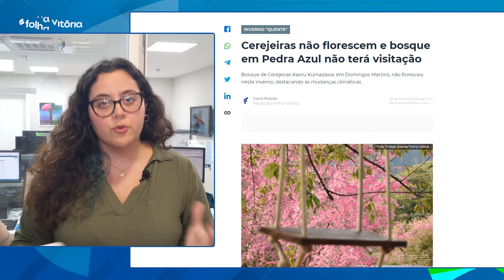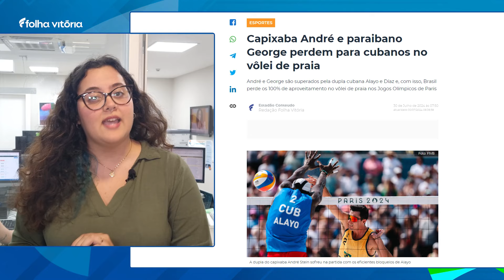Capixaba André e paraibano George perdem para cubanos no vôlei de praia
Confira alguns destaques do jornal online Folha Vitória na manhã desta terça-feira (30), direto da redação integrada.

➡️ Cerejeiras não florescem e bosque em Pedra Azul não terá visitação